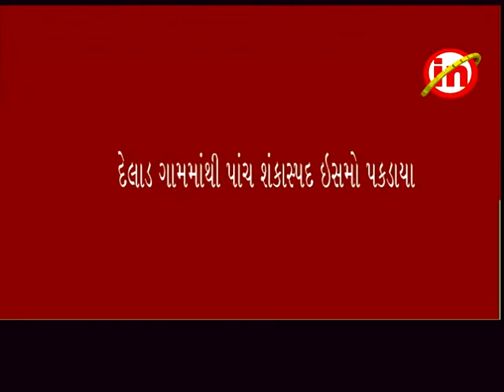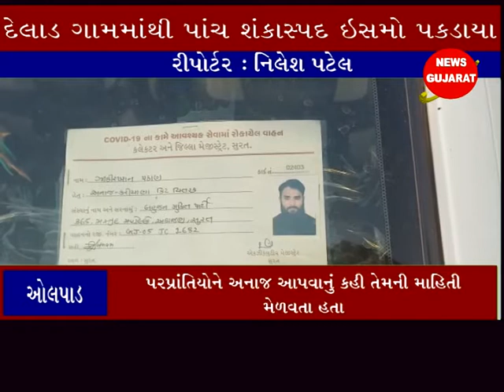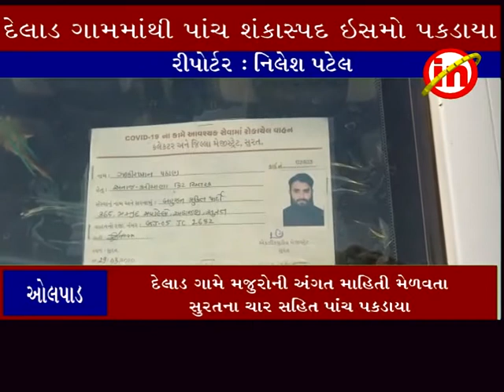અોલપાડ ઃ દેલાડ ગામે મજુરોની અંગત માહિતી મેળવતા સુરતïના ચાર સહિત પાંચ પકડાયા